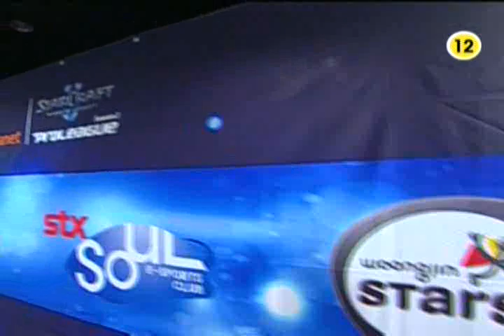SPL [6.17] terminator (8th) vs SIN (Woongjin) 2nd half - 5set / WCS Entombed Valley